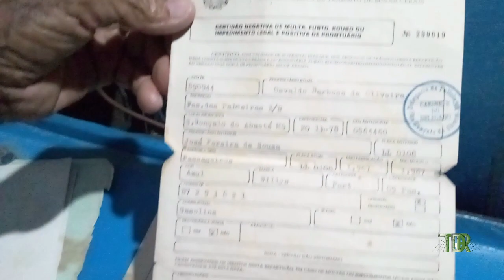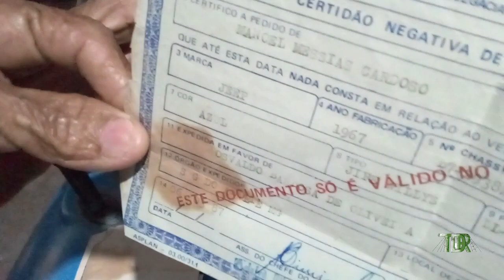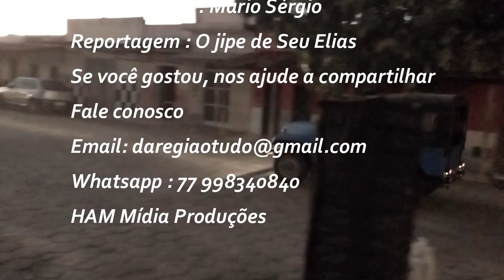O JIPE DE 1967 EM FUNCIONAMENTO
Veja como está em bom estado esse veículo. aqui a gente mostra os detalhes.